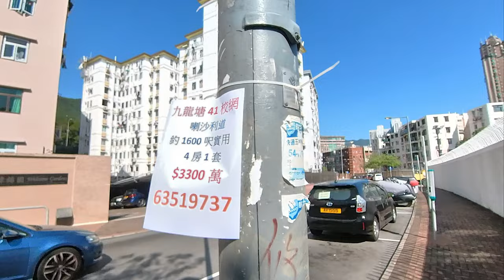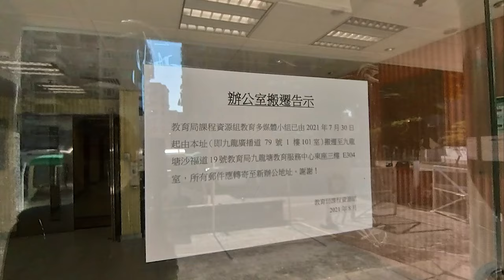曾經有五台山之稱的廣播道,Broadcast Drive once known as Five-station Hill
曾經有五台山之稱的廣播道
1970年代中,廣播道有五台山之稱,五個電台包括,佳藝電視、麗的電視、無線電視、香港電台、商業電台,在80,90年代,部份電台遷出,現在只餘下香港電台、商業電台在廣播道.
教育局於2020年9月收回位於廣播道的教育電視中心,2021年麗新發展以16億元投地教育電視中心用地.

00:00 Start
00:52 廣播道
 Broadcast  Drive
01:12 南亞路德會神學院
 South Asian Lutheran Evangelical Mission
03:38 香港電台電視大廈
     RTHK Television House
03:46 商業電台
     Commercial Radio Hong Kong
06:24 香港電台廣播大廈
     Radio Television Hong Kong Broadcasting House
10:45 廣播道花園
 Broadcast  Drive Garden
13:52 香港電台教育電視部
     ETV, RTHK
15:20 尚御
 Meridian Hill

Broadcast Drive once known as Five-station Hill
In the mid-1970s, Broadcast Drive  was known as Five-station Hill, The five broadcasters were, Radio Television Hong Kong (RTHK), Commercial Radio Hong Kong (CRHK),Television Broadcasts Limited (TVB), Asia Television (ATV); and Commercial Television.

Commercial Television opened on Broadcasting Road in 1975 and closed down in 1978. The original site was changed to the RTHK Television House.
In the 80s and 90s, some radio stations moved out, and now only Radio Television Hong Kong and Commercial Radio Hong Kong are on the Broadcast  Drive.
The Education Bureau took back the Educational Television Center
on Broadcast Drive in September 2020.
In 2021, Lai Sun Development will invest 1.6 billion Hk dollar  in land for educational television center land.